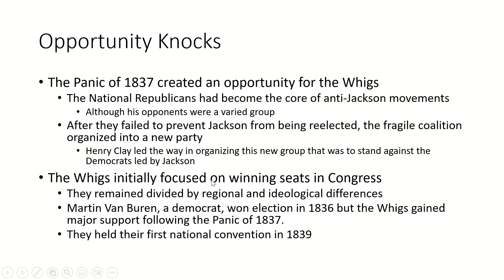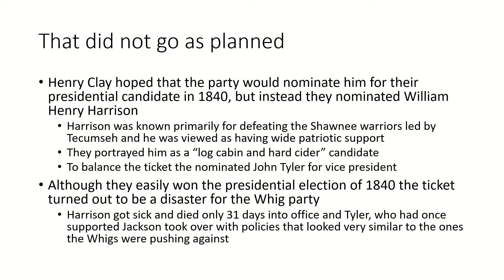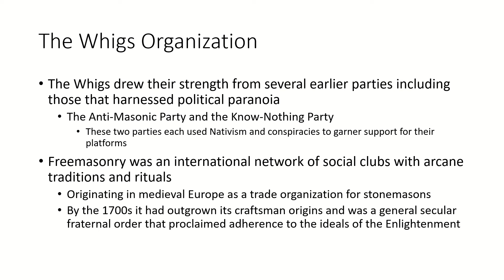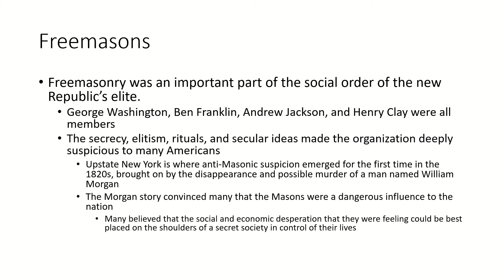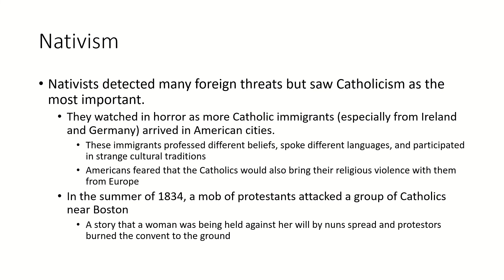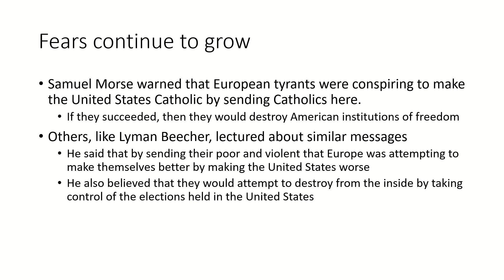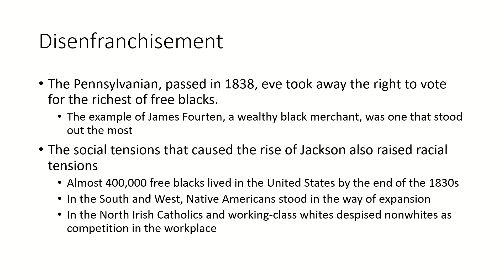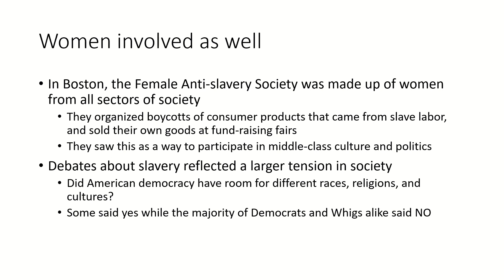Chapter 9: Democracy in America - Sections 9, 10, and 11